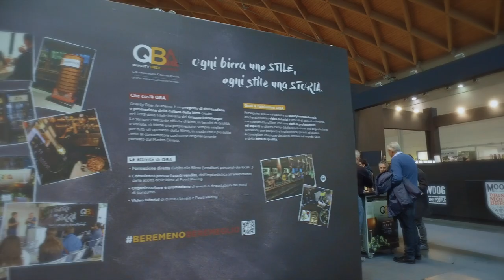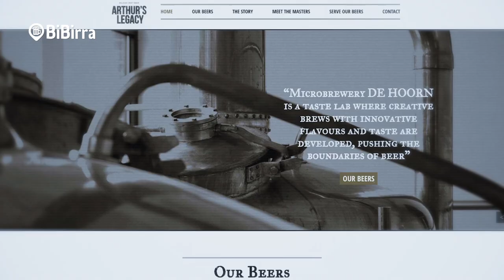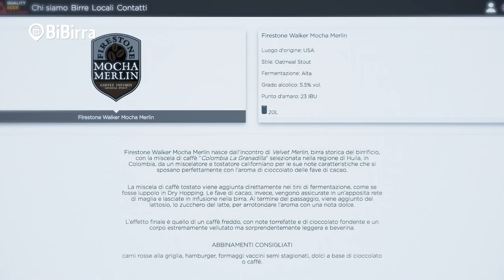Beer Attraction 2018 - Intervista a QBA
BiBirra a Beer Attraction 2018: video-intervista a QBA (Quality Beer Academy), progetto nato con l'intento di difendere i valori tradizionali della birra attraverso la diffusione della sua cultura.

Ideazione: BiBirra
Realizzazione: EMRO Video